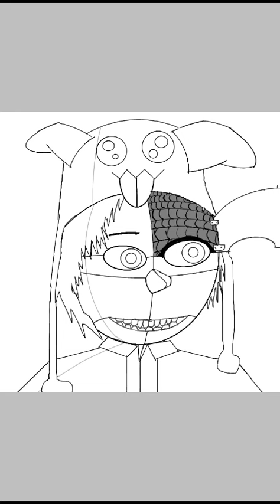OwnMckendry az animatronic.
Mondhatni egy új animatronic. Ha tetszett repülhet a like, kommenteljetek.